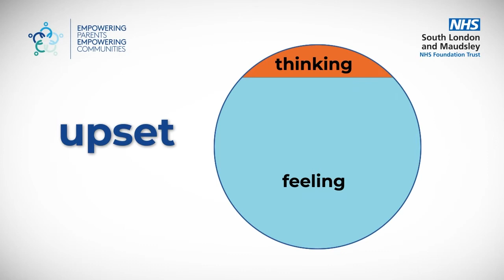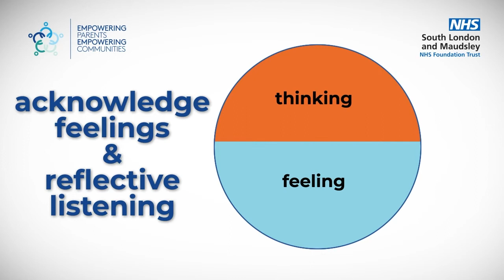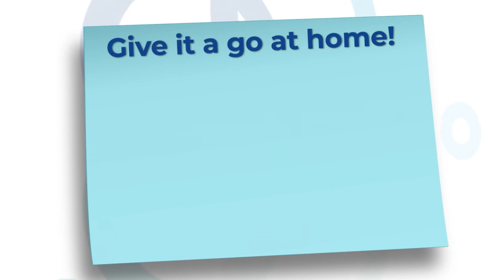Communication and Listening - Part 3. Reflective Listening.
Video 15/16 from our Being a Parent series.
Made by the NHS, powered by parents.

We know that being a parent can be very tough. There are things that you can do to make family life a bit less stressful.

This video gives tips, strategies and examples of how to do reflective listening with your child. It really is a PARENTING SUPER SKILL to help your child calm down and think.

This is the final video in the Communication and Listening section. Watch video 13/16 and 14/16 to learn even more about communication and listening to your child.

As always you will hear real examples by real parents throughout.

This NHS Centre develops, provides and disseminates evidence-based support for parents in the UK and internationally. All of our content is developed by parents, for parents.

We have plenty more videos and resources coming soon.

We provide leading parenting programmes including:
Empowering Parents Empowering Communities: One of the UK most effective parent-led parenting programmes. EPEC has programmes available for parents of children/adolescents from 0-16 years, plus specialist programmes for parents of children affected by autism, ADHD, parental conflict and parents with mental health difficulties.